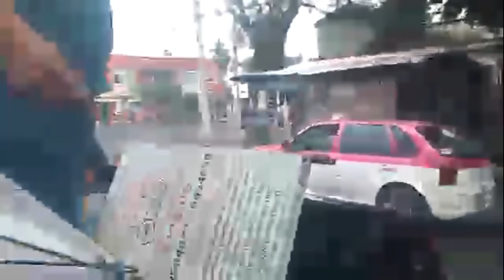Señora reclama por quitarle rin con que aparta estacionamiento | Poder Anti Gandalla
En la Delegación Azcapotzalco, una señora de un puesto de periodicos que ocupa toda la banqueta de Clavería, insulta a los brigadistas, por retirarle el rin que usaba para apartar lugares de estacionamiento frente al puesto.